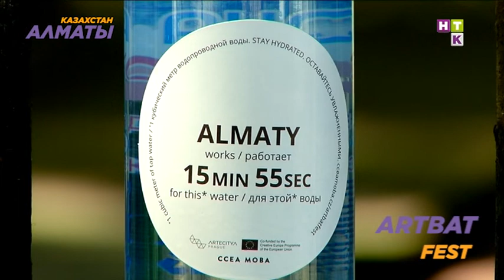АртБат Фест: всё о воде!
Ну а художники всего мира работают над другим городским трендом. Люди искусства хотят вернуть народ на улицы. Ту же идею преследует и алматинский АртБат Фест.